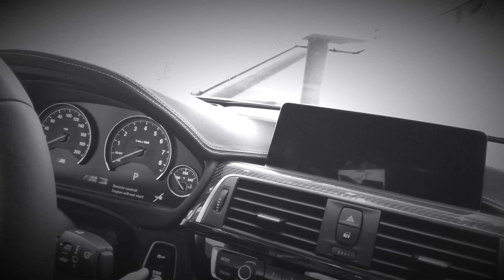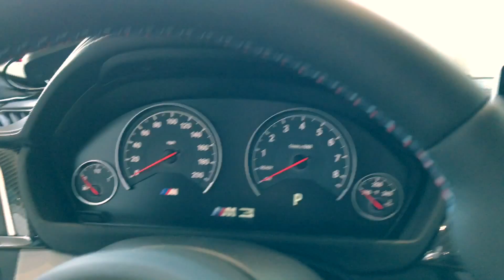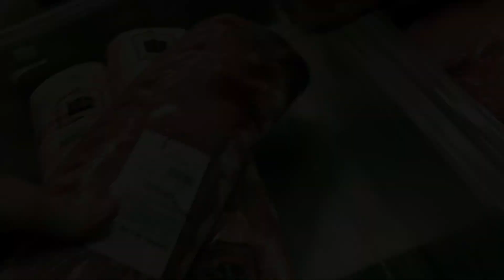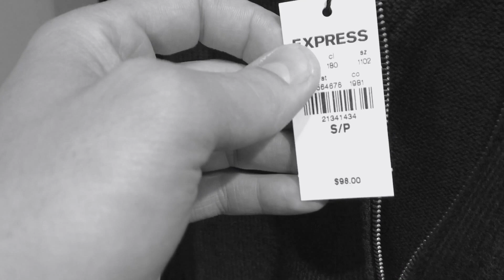Новый Год Новый День Новые Знакомства Распродажа магазинчик